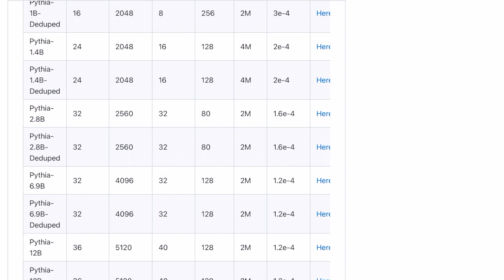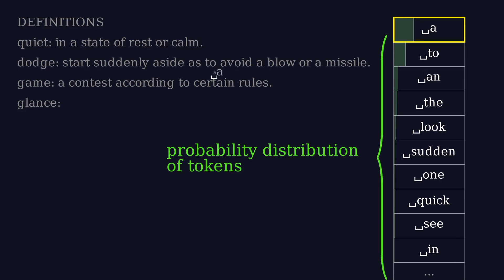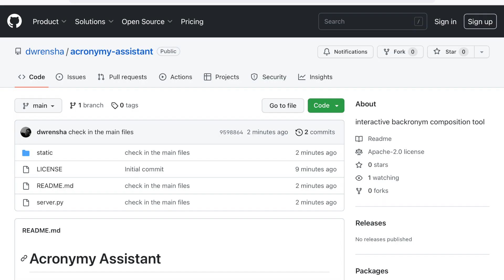Automated Acronymy: computer-assisted backronym generation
How to automatically expand any word as an acronym (i.e. a "backronym") using neural networks.
Presented at SIGBOVIK 2023.

00:00 - acronyms
00:08 - acronymy.net
00:28 - title
00:29 - autocomplete
00:57 - using the model
01:19 - scoring
01:35 - pseudotokens and enforcing validity
01:58 - letting it churn
02:16 - Acronymy Assistant
02:29 - applications